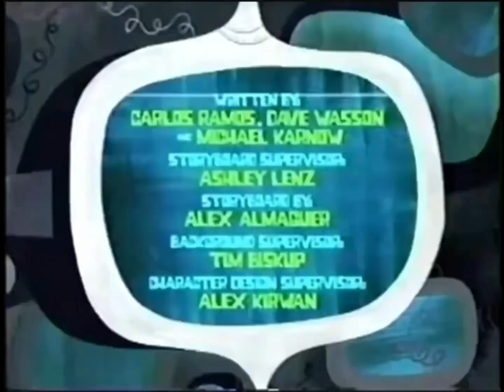Time Squad S1 Ep13 Houdini Whodunnit!?/Feud for Thought Full Episode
Released Date: Fri, Oct 26, 2001

The time squad goes on a mission to stop harry houdini, who is using his illusions to commit crimes. The time squad has to try to get the West Virginia hillbilly families the Hatfields and the McCoy to start feuding.